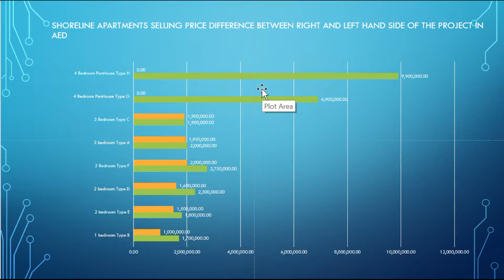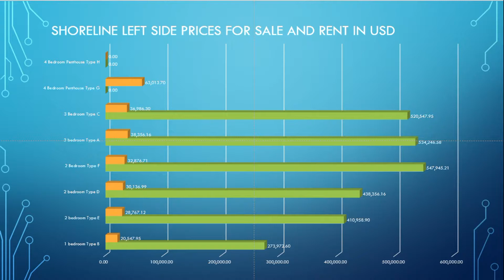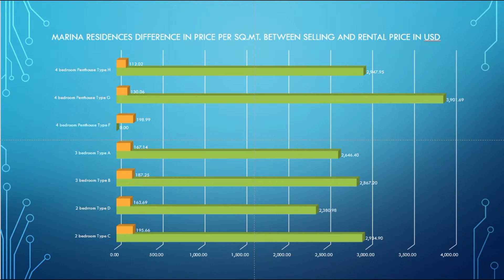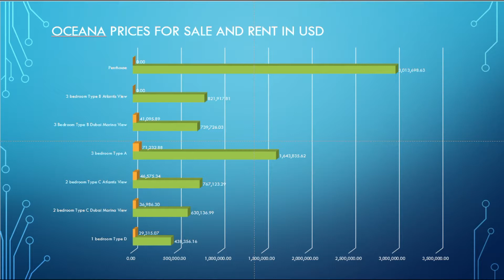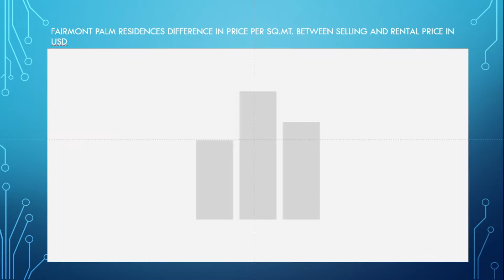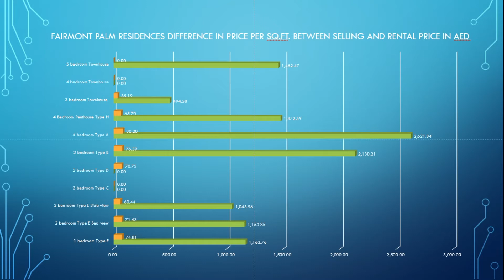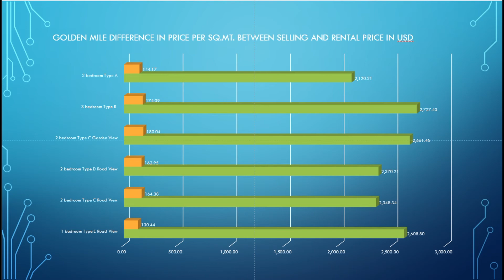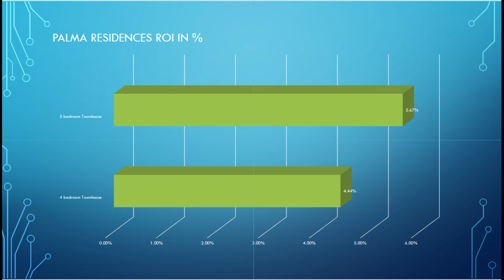Property market prices research on Palm Jumeirah in Dubai. Projects on Trunk of Palm Jumeirah Part 1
Good day. In This video i made price research for projects on Palm Jumeirah Dubai. In this video you can find current market Selling and Rentals prices for different types of apartments on Palm Jumeirah. I mentioned prices in AED, USD, have done research for rental and selling prices per sq.ft. and sq.mt., also you can find how much ROI you can get on each property.
You can find following projects in this research:
1. Shoreline Apartments
2. Marina Residences
3. Tiara
4. Oceana
5. Fairmont Palm Residences
6. Viceroy or The Five
7. Golden Mile
8. Azure Residences
9. Palm Views
10. Palma Residences

If you have any suggestions how to make this video more informative please write in comments below.

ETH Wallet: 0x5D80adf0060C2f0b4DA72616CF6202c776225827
BTC Wallet: 3C1HNYr9XQ7tNKioFeiLhFro9LJdWtZQ2G